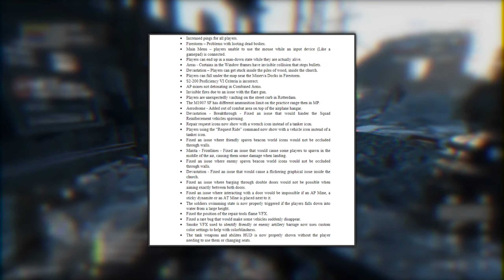[BF5] What's NEXT for BFV? - September UPDATE Bug FIXES, Weekly Challenges & NEW Weapons!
Chapter IV is over, but what is coming next? Alongside Update 4.6 there is more content in form of new maps, weapons & weekly assignments coming to the game SoonTM.

Temporyal as per usual, as provided us with plentiful information on what is coming up for Battlefield V. In addition we have news on what's coming up from DICE themselves and details on the many Bugs getting fixed in Update 4.6.

This Week on the Battlefield is a weekly show covering Battlefield related News, Updates, Leeks, Events, Community Discussion & Debate as well as some of the best Only in Battlefield Moments. Stay on top of what is going on in the world of Battlefield, what is NEW & what is coming next!
🎮Defined Disaster
🔗Sources & Links:
✖  Temporyal - What's coming between Chapter IV & V?: